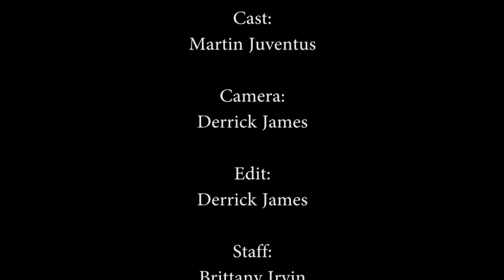2016 Mountaineer Minute - Week of Sept. 26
The Mountaineer Minute is a weekly video segment featuring news, events and student activities at Eastern. The Mountaineer Minute is produced by students in Eastern's Mass Communication program.